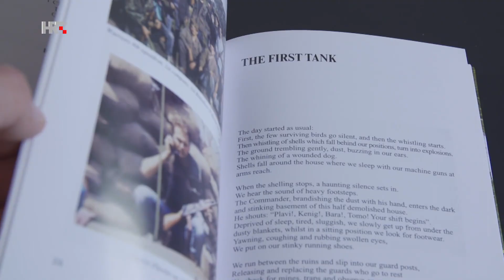Damir Plavšić, emisija "Život s razlogom"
U emisiji Damir Plavšić svjedoči o bitki za Vukovar i predstavlja projekt prve hrvatske računalne igre "Bitka za Vukovar"